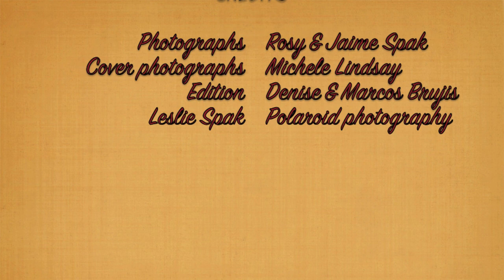Rach & Daniel's Wedding - The pictures